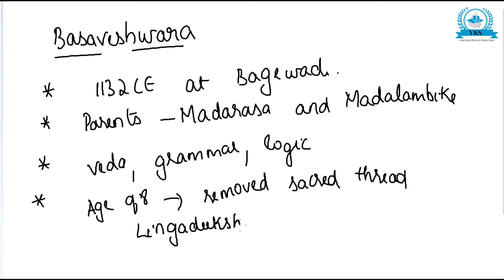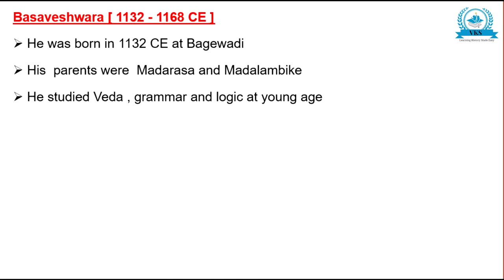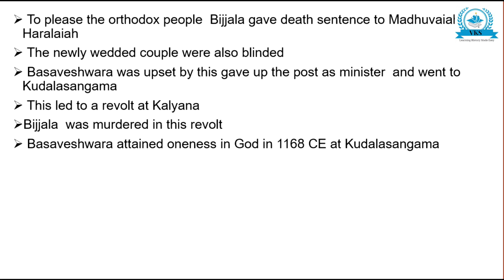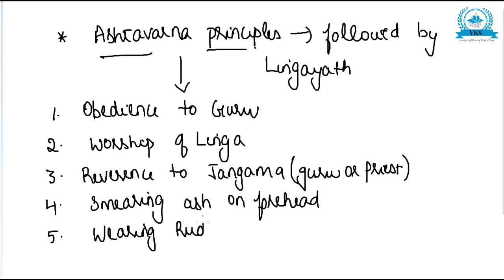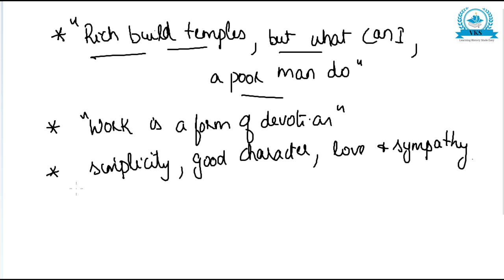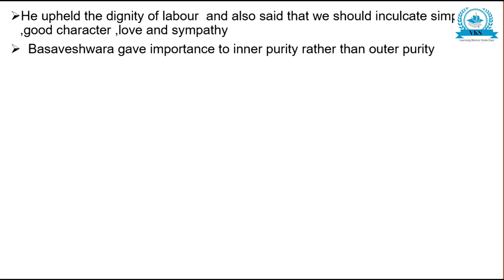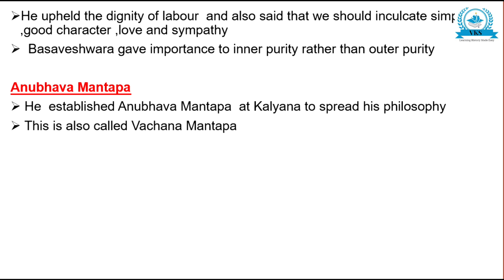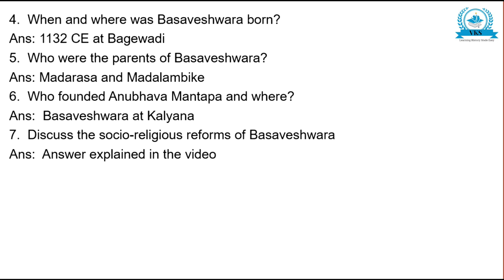Basaveshwara; Online PU History Class; Karnataka State Syllabus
This video discusses about Basaveshwara and his socio-religious reforms.

Basaveshwara, Karnataka State Syllabus PUC History, UPSC History, Learning History Made Easy,  India History, Education

Wordlist: Basaveshwara, Bagewadi, Madarasa, Madalambike, Lingadeeksha, Kudalasangama, Jatavedamuni, Karanika, Kalachuri king-Bijjala, Dayave Dharmada Moolavaiah, Madhuvaiah, Haralaiah, Shaktivishishtadvaita philosophy, Ishtalinga, Linga-God, Anga-individual soul, Ashtavarna, Deeksha, Kayakave Kailasa, Anubhava Mantapa, Vachana Mantapa, Allamaprabhu, Channabasava, Siddharama, Akkamahadevi, Vachanas, Kudalasangamadeva